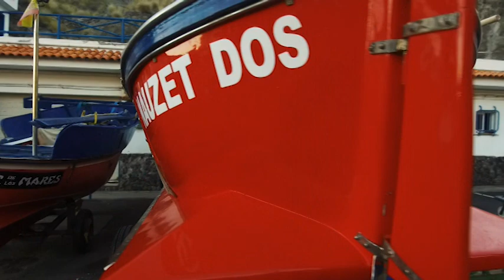CAPITULO 3 - Jose Ramón León Herrera, Alcalde de Icod de los Vinos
De familia extremadamente humilde, nació en la Playa de San Marcos de Icod de los Vinos el 30 de Junio de 1948, en una casa de las viviendas públicas de la Casas de Pescadores construidas por el Mando Económico de Canarias en 1947, bajo de iniciativa del General García Escamez, donde vivía su abuelo y otras dos familias formadas por su sus hijos, una de ellas su madre Juana Herrera Carballo.

Su padre fue Ricardo León León, de profesión pescador en la Playa de San Marcos  y  su madre Juana Herrera Carballo, vendedora de pescado y luego comerciante autónoma en una venta de víveres. Tiene un hermano Jorge León Herrera al que le lleva cuatro años exactamente.

Teniendo 5 años, en 1953, su Padre emigró a Venezuela y con las remesas enviadas, al cabo de unos tres años su Madre comenzó la construcción  de una vivienda nueva, también en la Playa de San Marcos, donde al poco tiempo abrió una venta de víveres, en la que desde la edad de 9 años José Ramón ayudó a su Madre en las tareas de atención al comercio.

Sus padres siempre tuvieron una especial preocupación por su educación. Las largas ausencias de su Padre, a lo largo de prácticamente toda su infancia y su juventud ha marcado la vida de interesado en una constante añoranza y deseo de vuelta de su primogenitor,  por el que tuvo un profundo cariño y admiración, deseo de encuentro que se vio brevemente satisfecho a su vuelta de Venezuela en 1968.

 José Ramón León terminó el bachillerato elemental en el año 1962, e interrumpió el bachillerato superior para iniciar los estudios de Náutica, que eligió por la gran tradición marinera de toda su familia.

 En el mismo año 1985 se presenta a las Oposiciones convocadas por la AdministraciónEducativa Canaria, que había ya recibido las competencias al respecto, y obtiene el número 1 de su promoción.

 En 1993 aprueba las oposiciones de Profesor Titular de La Universidad de La Laguna.

 Ha navegado ocupando puestos desde Alumno de Náutica hasta Capitán durante catorce años, Alcanzó el cargo de Capitán con 27 años de buques de gran porte.

 En diciembre de 1993 fue contratado por la Compañía Fred. Olsen con Capitán Inspector de su Flota, hasta agosto de 2017 que abandonó de común acuerdo para acceder a la Alcaldía de Icod de los Vinos.

Las aficiones de Jose Ramón León son los deportes en general  y particularmente el fútbol y el tenis.
También tiene una gran interés por el arte, fundamentalmente la pintura el teatro y la música, afición que heredó de su familia de la playa  San marcos donde en su inmensa mayoría son tocadores  y cantadores, de una gran tradición folclórica, pero que por desgracia la naturaleza no le ha dado a esas capacidades Musicales como por ejemplo su padre que cantaba muy bien, lo cual supone una gran Frustración personal.

Es un gran defensor del medio ambiente y de la naturaleza de modo que su propio partido político SOMOS ICODENSES tiene recogido eso estatuto la defensa de la naturaleza. Por razones relacionadas con la escasez de tiempo a que el obligado sus diversas actividades profesionales nunca tenido tiempo para el disfrute de la naturaleza y de las bellezas de nuestro territorio nuestro campo cosa que espera ser cuando definitivamente deje la actividad política.

Es un gran amante de los animales cariño que se acrecentó en el tiempo en el tiempo que su familia  compartió su vida con la presencia de una perra llamada “Canela” recogida de la calle y que que alegro la vida de su familia. Por desgracia falleció hace algunos años de la cual conservan sus cenizas en casa.

Siente una gran atracción por la historia, se considera un historiador frustrado, está especialmente en este momento dedicado al conocimiento en mayor profundidad de la historia de su pueblo, de la del que echa en falta una historia en mayor profundidad que los documentos publicados existentes, no obstante valora el trabajo del cronista  local del pasado siglo Emeterio Gutiérrez López cuya historia de Icod de los Vinos le sirve de base para muchos  de sus escrito que realiza con ocasión del pregones, saludos de fiestas y presentaciones de eventos. Uno  de sus proyectos es convocar desde la alcaldía un concurso para redacción de la historia completa de Icod de los Vinos.